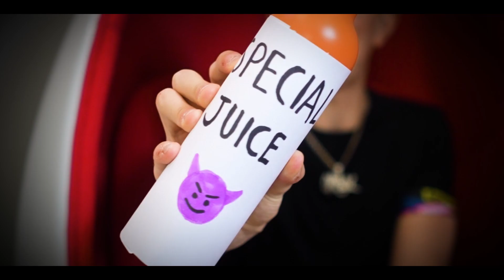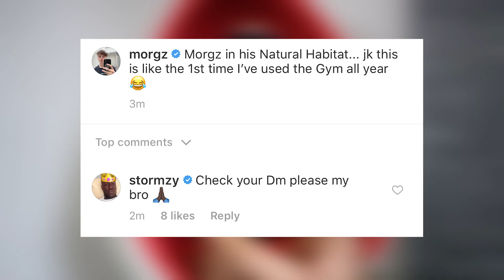DOES MORGZ COPY MRBEAST? - Truth or Drink Challenge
Truth or Drink! I Answer Some of The Hardest and Most Asked Questions or I Have to Take a Drink (Say it or Shot It Challenge!). Including Do I Copy MrBeast? How Much Money Do I Have? Have I Ever Cheated on Anyone? & More!! 50,000 likes for part 2 with Tamzin, Morgz Mum and Bald Martin!

STAY AWESOME TEAMMORGZ!